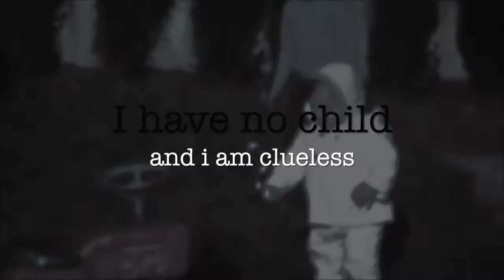DJ Habett - Fork Into Me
From the album A Fork Zone, 2011